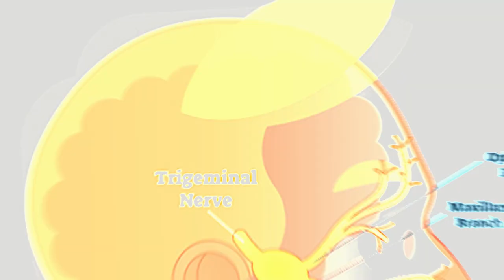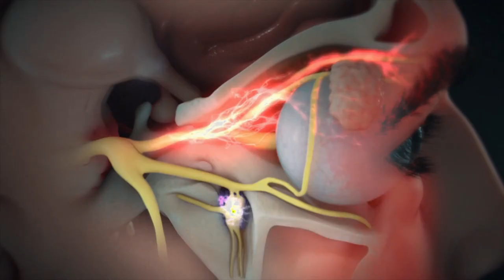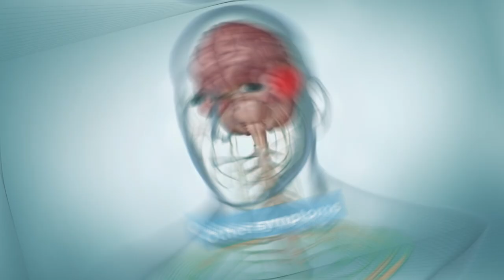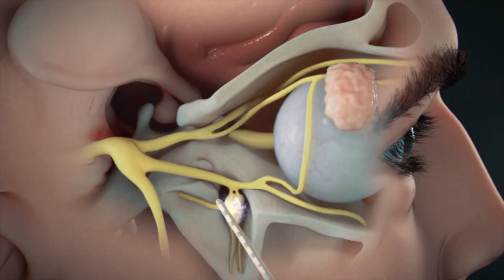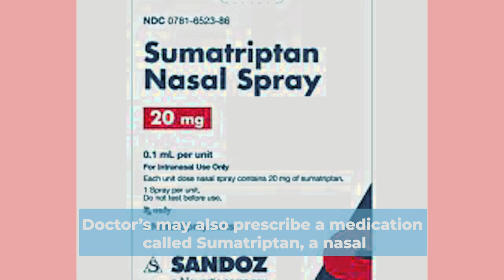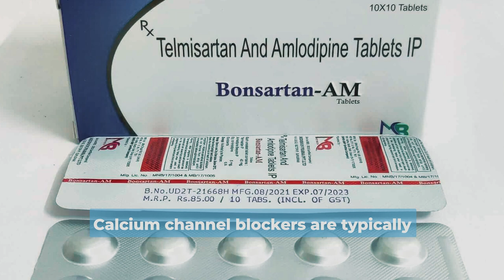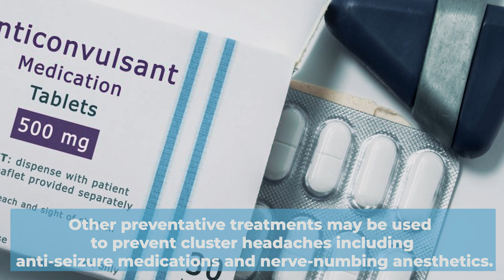What is a Cluster Headache and How To Stop one Immediately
If you’re watching this video, you may have experienced the unbearable pain of a cluster headache. Cluster headaches are a series of intensely painful headaches that can persist for weeks or even months at a time. The pain can be so severe that most people can't sit still and will even pace back and forth during an attack. Experts don't know exactly what triggers them, but a nerve in your face is involved, creating intense pain around one of your eyes.

The nerve that's affected, called the trigeminal nerve, is responsible for sensations such as heat or pain in your face. It's near your eye, and it branches up to your forehead, across your cheek, down your jaw, and above your ear on the same side. You experience a cluster headache when this nerve pathway in the base of your brain is triggered. Experts believe the signal comes from a deeper part of the brain called the hypothalamus.

Cluster headaches come on fast, reaching their full force in only five or ten minutes. The pain is almost always local to one side of your head where it stays for the full headache period. The pain is described as a burning or piercing sensation which may be throbbing or constant. You’ll feel the pain focused around or behind one eye, but it may spread to your forehead, temple, nose or cheek. Your entire scalp might become tender and you can often feel your blood pulsing.

A cluster headache can last up to three hours but may be as short as fifteen minutes. During a headache period, you may have as few as one every other day, while others get them up to eight times per day. Dubbed “alarm clock headaches,” cluster headache attacks are highly predictable, seemingly linked to your body’s circadian rhythm. They generally happen at the same time everyday, with nighttime attacks being worse than daytime ones. Attack periods range anywhere from two weeks to three months. In between these periods, people are generally headache free.

Although cluster headaches are highly predictable, they can be spontaneously triggered by external factors. When you’re in a cluster period, you’ll be far more sensitive to alcohol and nicotine. Just a bit of alcohol can trigger a severe attack. Interestingly, cluster headaches are far more common in smokers and heavy drinkers. During a cluster period, it’s highly advised that you avoid alcohol, cigarette smoke, intense exercise, strong smells, and bright light. Foods that contain nitrates like bacon and lunch meat should also be avoided.

If you start to feel a sudden pain around your eye, you might have triggered a cluster attack. Your eye may also feel swollen or begin drooping. Other symptoms of a sudden attack include eye watering, sweating, a runny or congested nose, red face, and sudden sensitivity to light.

In this event, it’s important that you find a quiet place to sit down where you won’t be bothered, if possible. Get comfortable and focus on your breathing. The goal here is to take control of your nervous system using deep and rhythmic breathing techniques. When your body’s stressed, you tend to take shorter breaths than normal. During a cluster attack, aim for slow, deep, steady breaths. Breathe in slowly through your nose as you count to five. When you breathe in, pull the air into your belly. Feel it expand as your lungs fill. Breathe out through your nose with a long, slow breath while again counting to five. Pull your belly in as you empty your lungs. Repeat this technique and try to relax more with each breath. Breathing exercises have real effects on your body that help keep you calm and control your stress. For people who suffer from cluster headaches, these techniques can be a key part of treatment.

The most effective treatments for cluster headaches are two-pronged; treatments  that act quickly to abort attacks, and treatments that totally prevent future attacks. These treatments relieve symptoms, shorten periods of headaches, and reduce their frequency.

One of the most effective and fast-acting treatments to alleviate pain caused by a cluster headache is inhaling 100% oxygen. Breathing in oxygen through a mask at 7–10 liters per minute can reduce symptoms in as little as 15 minutes, and even better results have been achieved using up to 15 liters per minute. It’s not always practical to have an oxygen cylinder and regulator on stand-by, but small units are available for personal use. You should always have one in your home if you suffer from cluster headaches. Eighty percent of attacks are completely terminated with oxygen therapy. In other words, an oxygen mask will usually stop a cluster headache attack dead in its tracks.